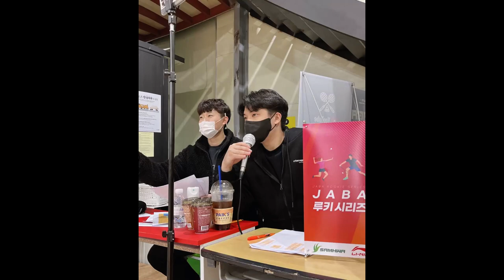말도 안되는 상황에서 헤어핀을 시도하는 여자코치